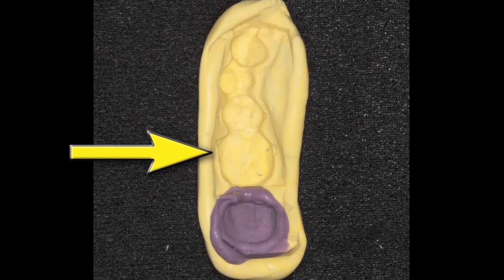Chairside Live Episode 82: And the Impy Award Goes to...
After we're done dishing out awards for sloppy impressions, we move on to big things happening in the news. Megan gives the scoop on a brave Colorado dentist who has no fear when it comes to extractions. She'll also tell you about a new French toothbrush that will give you one more reason to never put down your smartphone.